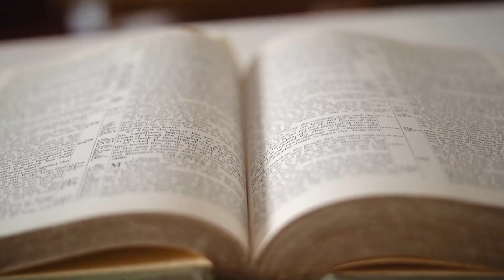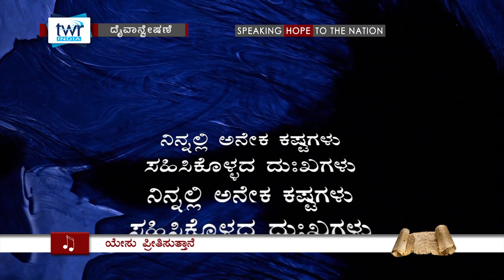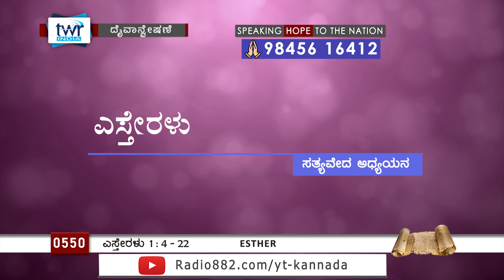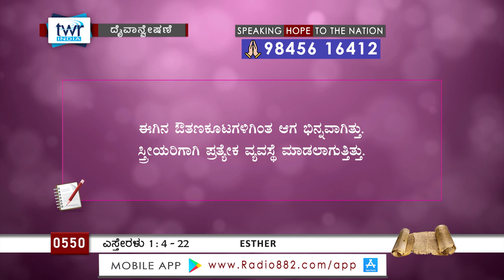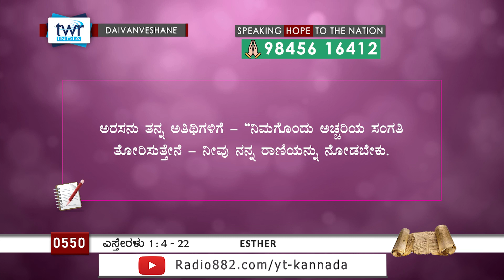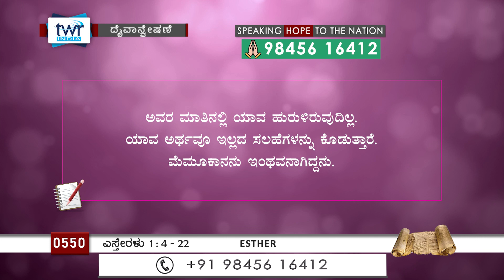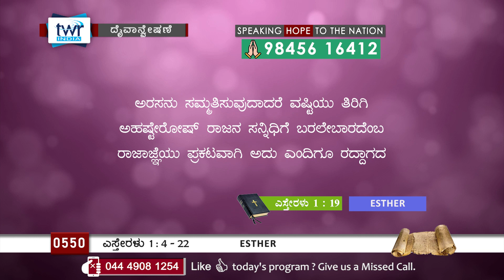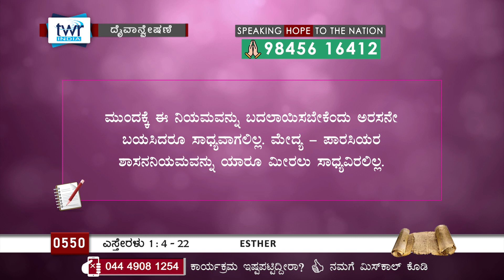TTB ಎಸ್ತೇರಳು 1:4-22 [#0550] Esther (Kannada Bible Study) [2023]